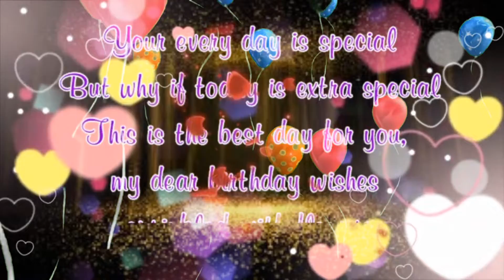16 October Birthday Status 2022|| 16 October Happy Birthday Whatsap Status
《🌹16 October Birthday Status 2022|| 16 October happy birthday whatsap status|| 16 october  Birthday Song|| Birthday status song|| Happy birthday black screen status.

16 october birthday status 2022
16 october birthday song
happy birthday status
birthday status
happy birthday song
birthday song
Birthday Video
Birthday Lyrics